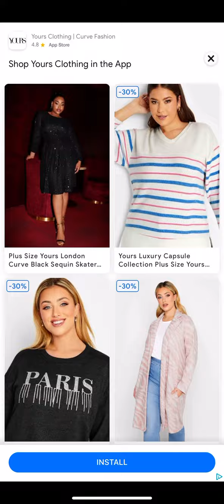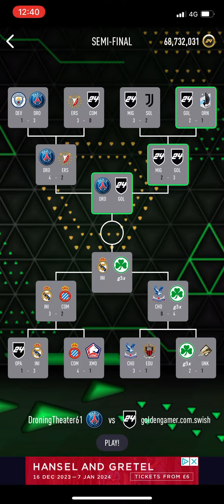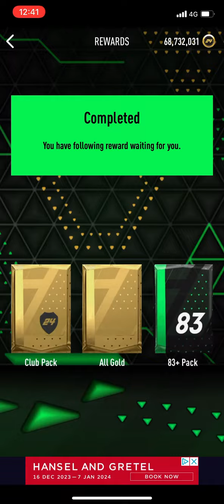I got to the Semi Final and lost.Playing Tournament matches for Daily Task on Smoq Games 23 13/11/23